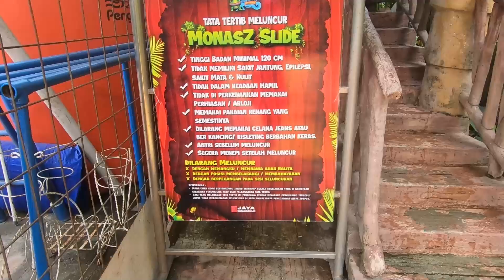WATERBOOM TERBESAR DI KABUPATEN TANGERANG | BATAVIA SPLASH WATER ADVENTURE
Sekarang Edora Sportswear mendapat kesempatan untuk nyoba salah satu waterboom raffi ahmad!!Serius!? iyaa serius guys, katanya Batavia Splash Water Adventurer ini punyaanya Raffi Ahmad lohh. Waterboom terbesar di Kabupaten Tangerang
Kalau kamu tertarik untuk berkunjung, jangan lupa tetap menaati protokol kesehatan yang telah ditetapkan pemerintah demi kenyamanan kita semua.
Informasi BATAVIA SPLASH WATER ADVENTURER
Senin-Jum'at: Rp30.000
Sabtu, Minggu, & Libur Nasional: Rp40.000
Holiday Season : Rp45.000